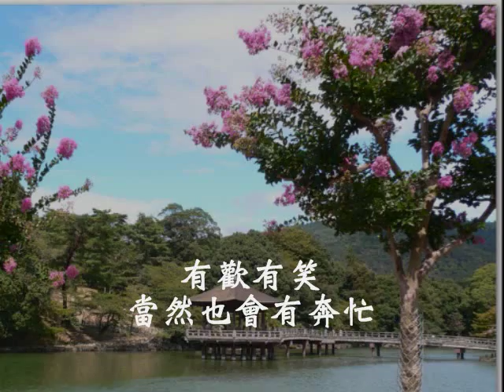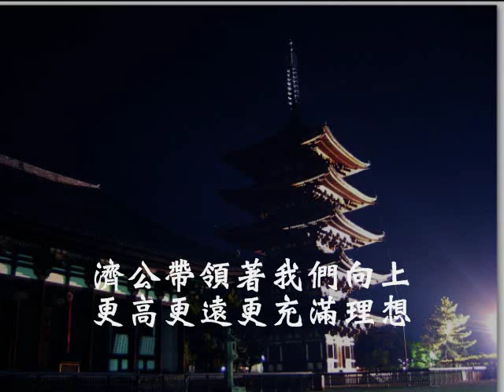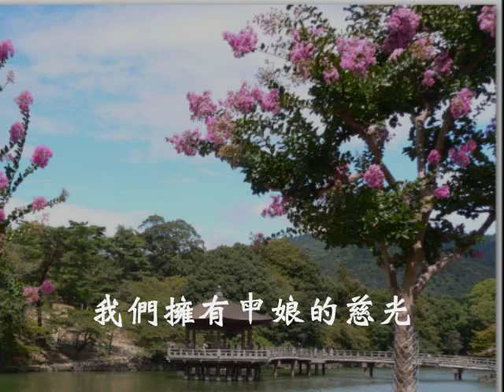國語善歌-快樂的天堂(彌勒淨土鄉)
天然師尊慈訓   彌勒淨土鄉   調寄：快樂天堂  演唱者:涂權鴻

白陽旗旛開大道盛宏昌 花花草擺動道音歌唱
蝴蝶傳播著真理飛翔 沒有人應該永遠流浪
彌勒佛張開口吞掉了骯髒 煩惱都裝進祂的大肚量
濟公帶領著我們向上 更高更遠更充滿理想
告訴你一個神祕的地方 一個母 子相聚的快樂天堂
跟佛仙一樣自在安祥 有歡有笑
當然也會有奔忙 我們擁有母娘的慈光